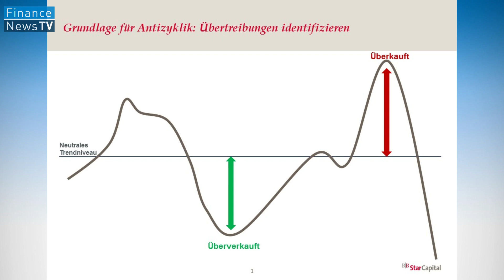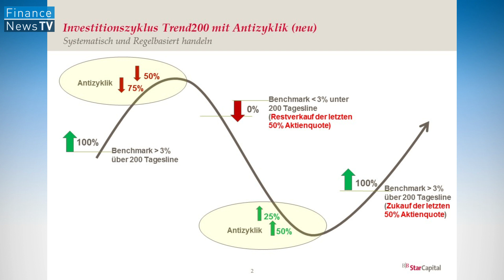Chart-Technik: Revolution der Trendfolge & und die Suche nach Lösungen gegen die V-Formationen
Die Chartanalyse gehört zur Börse wie Bulle & Bär. Allerdings scheinen einige Modelle angesichts der enormen Schwankungen der letzten Jahre an ihre Grenzen gekommen zu sein. Das hat die Patriarch Multi-Manager GmbH zum Anlass genommen, um Ihren kompletten Ansatz zu überarbeiten. Fragen dazu von Börsenmoderator Andreas Franik an Geschäftsführer Dirk Fischer.